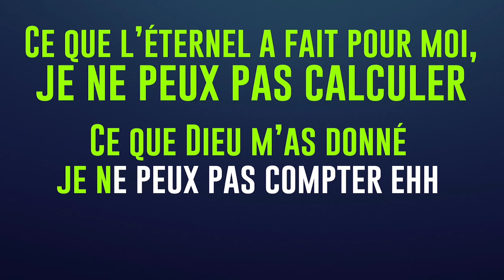Numerica - Tu Peux Pas (Audio Officiel)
Découvre ''Tu Peux Pas'' le nouveau single de Numerica extrait de son album à venir ''ADRÉNALINE''
Écoutez, commentez et partagez autant que vous le pourrez!!!

Suivez Numerica :
Facebook.com/Numerica237Officiel
Twitter.com/Numerica237
Instagram.com/Numerica237

LYRICS

Intro :

Numerica Gpesouè …
J’ai commencé tu veux m’arrêter ? ( Ehein )
Tu veux me stopper ? ( Ehein )
Jaloux sur le coté ( ein ein ehen )
Tu peux pas me tester

Refrain :
Ce que l’éternel a fait pour moi je ne peux pas calculer
Ce que Dieu m’as donné je ne peux pas compter ehh
Est-ce que tu peux chanter comme moi ? (Tu Peux Pas)
Danser comme moi ? (Tu peux pas)
Bosser comme moi ? (Tu peux pas)
Thank you papa God eh

1er Couplet :
Yamelah a moto
A genoux moi je le loue ohhh
Jour et Nuit je le prie, il ne m’a jamais tourné le dos
Muna béni je le suis
Jamais je n’ai pris de répit
24 sur 24 j’ai bossé et papa God lui m’a compris

Pré- réfrain :
Yahwé construit, toi tu veux détruire ( Tu peux pas )
Ma lumière brille et tu veux l’éteindre ( Tu peux pas )
J’ai pas choisis, on m’a choisi ( Tu peux pas )
Ne cherche pas à comprendre comment l’eau est entrée dans noix de Coco
(Refrain)

2eme couplet :
Ils ont dit j’ai marabout, mon marabout c’est papa God oh
Everyday i di pray, pray say my hustle go pay
Moi je veux seulement percer, gagner un peu de djaiyé
Ce que Dieu donne mon ami ehhh , N’a pas de conditions

(Pré-refrain)

(Refrain)

Bridge :
Thank you papa God eh ( eh eh )
Thank you papa God eh ( eh eh eh )
Le crayon de Dieu n’a pas de Gomme ( eh eh ah eh eh )
Brrrr… ehhh
Brrrr Gpesouè
(Refrain x 2)
Outro :
(Polio polio Fopson ) Tu peux pas Dj kriss ehhh ehh
(Trey Din) Tu peux pas Tienzo Choco ehhh
(Vanessa Dash) Tu peux pas Walter Ebelle ehh
( Gina Powers ) Tu peux pas Arnold killer .